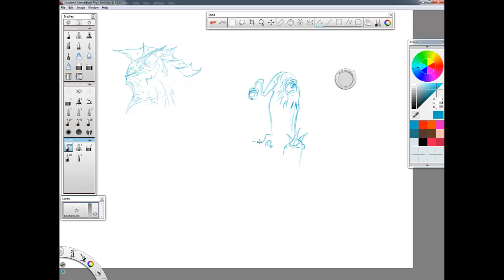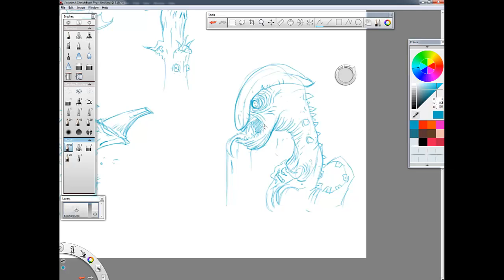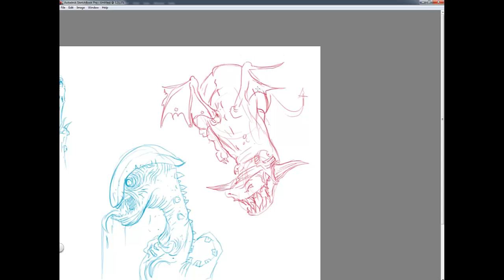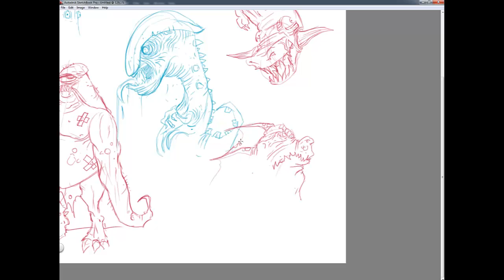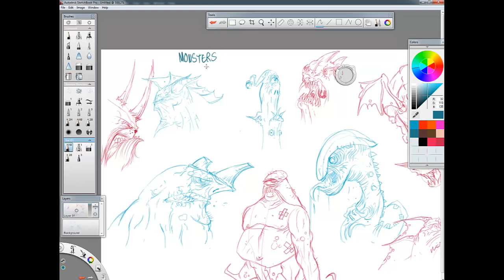SpeedSketch #03 - Monsters a Lot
Sketch teste feito no Autodesk Sketchbook Pro 2011 utilizando uma Wacom Cintiq 21UX

Gostou? Dá o LIKE e adiciona aos FAVORITOS que vai ajudar bastante!